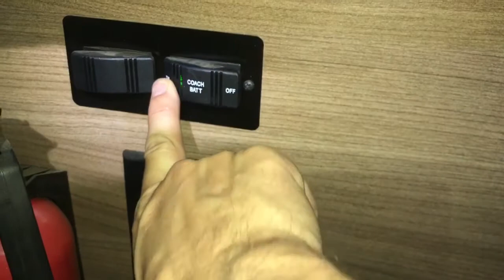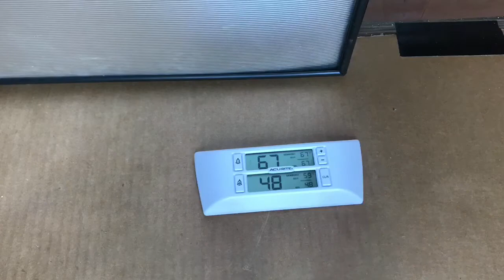Travato 59K NovaKool Refrigerator Repair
In 2018 models and maybe earlier, some units have a faulty module and/or loose wires that cause cooling to quit or be intermittent. Use this video to repair. For replacement module, call NovaKool at (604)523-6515. A viewer reports that if you un-mount the refrigerator cooling fan (two screws), the module is easier to remove and unplugging the small black power connector for the module is much easier. The same in reverse.